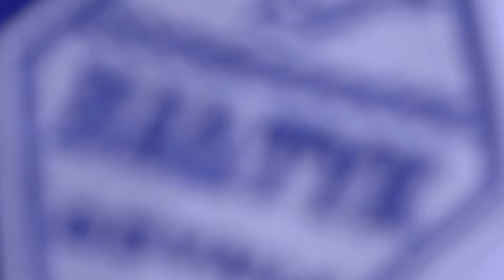Bałtyk Gdynia - Cartusia Kartuzy 1:0 || skrót || 13.02.2018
48' 1:0 Juliusz Letniowski